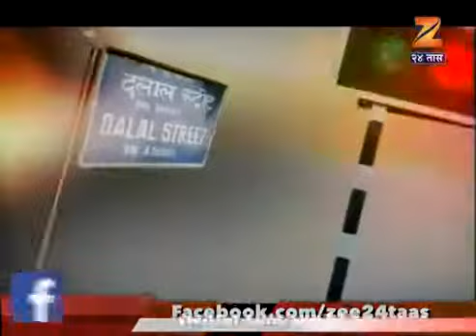Password Shrimanticha Shashank Rawale 1st April 2017 YouTube 360p